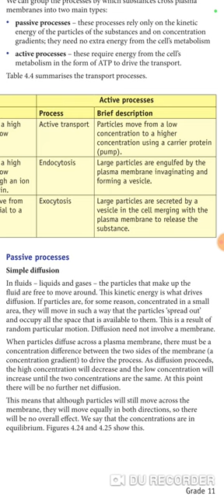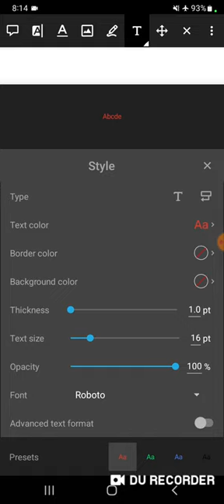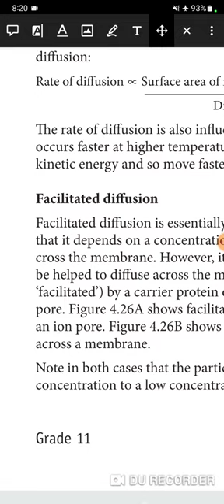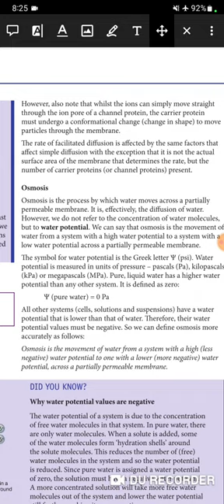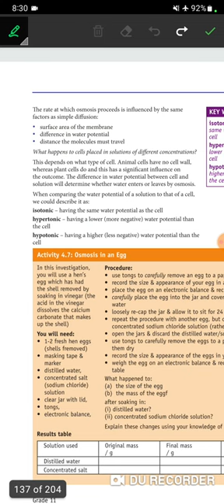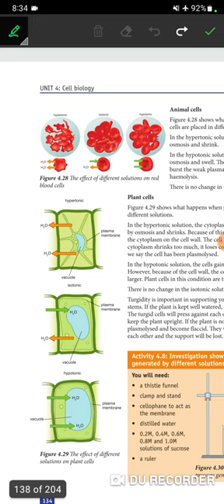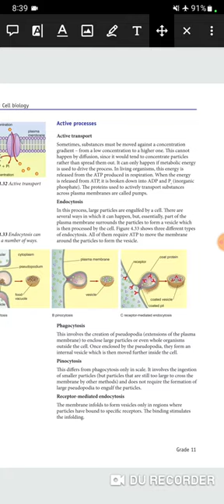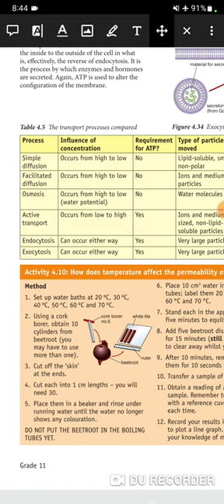Barnoota Baayooloojii kitaaba barataa kutaa 11ffaa boqonnaa 4 kutaa 5ffaa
Watch "Grade 11 BiologyAfaan Orommootiin Unit 4 Part 1|| Afaan keenyaan!"

Kabajamtoot barattoota keenya. Nagaan isiniif haa ta’uu. Nagaa keessani ? Nagaa hin dhabinaa. Hardha barattoota kutaa 12 fi 11 barnoota Baayooloojii fi kan biraa kan barsiisuu Youtube chaanali haara qabatee isii isiniif dhuufeera. Chanaliin kun kan irratti xiyyeefatu barattoota kutaa 12 yoo ta'uu, akkamitti fi qorumsi biyyoolleessa eessarratti akkaa xiyyeefatu kan kallattii isiniif kaa'udha. Koorsichi kan xiyyeefatu qabiyyee kitaabarratti fi kan biros ni hammata.